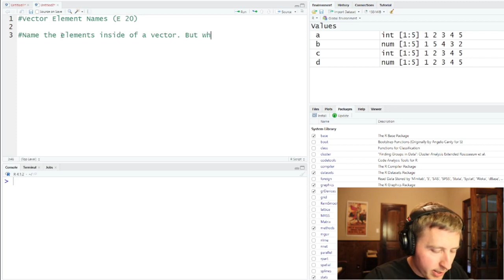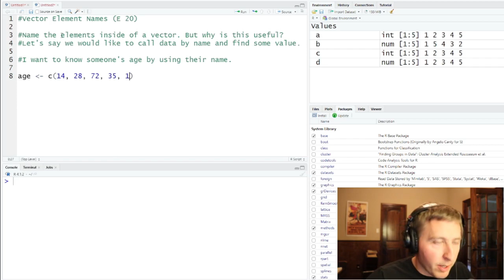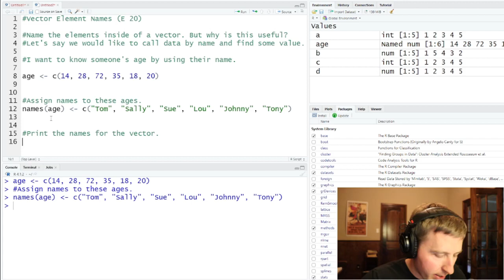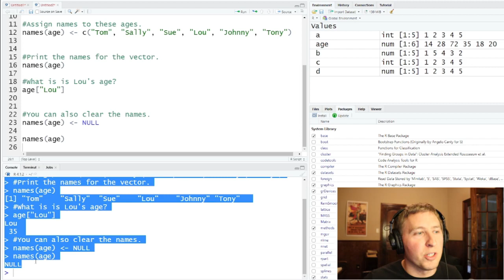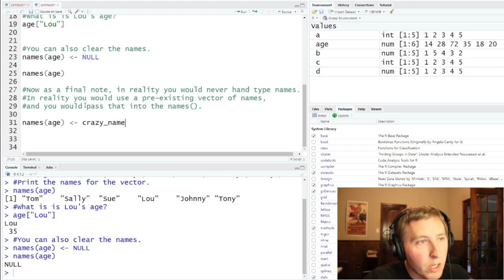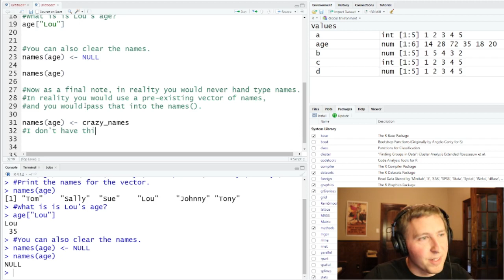Vector Element Names in R (E20)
How and why would we apply names to elements within a vector?

One reason you would need to add names to elements in a vector is if you wanted to call a name and have a value come back. Examples of this:

- Calling a county/state/city/providence and having something come back such as the population, covid deaths, or GDP.

-Calling an individual by name and having a characteristic come back such as age, height, weight, education, or income.

In practice we would use an existing vector that contains the names and apply it to the characteristic using the names() function.

This video and the videos in this series are based off of my favorite R programming book.

The Art of R Programming by Matloff